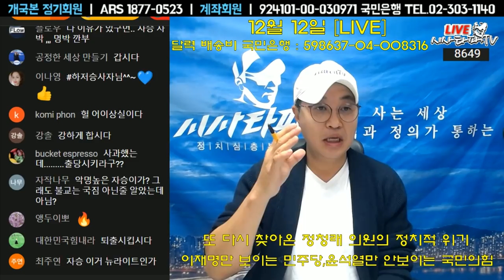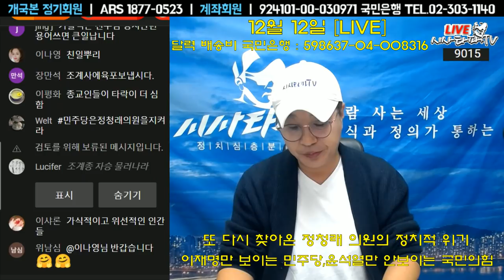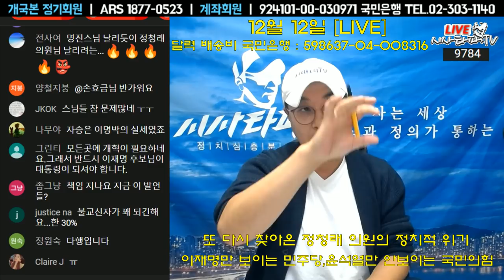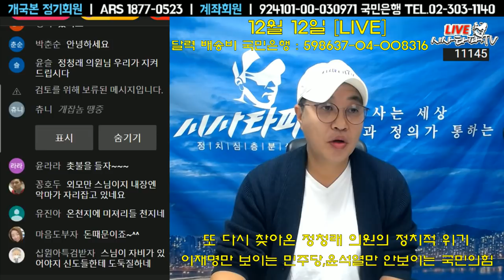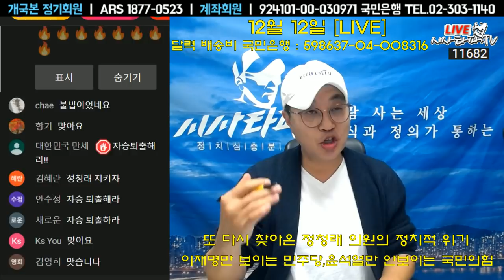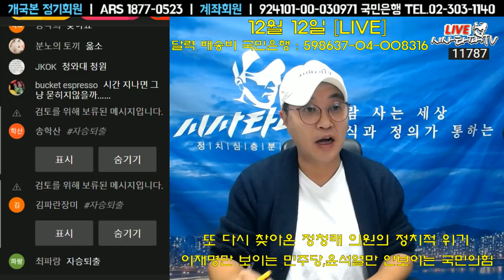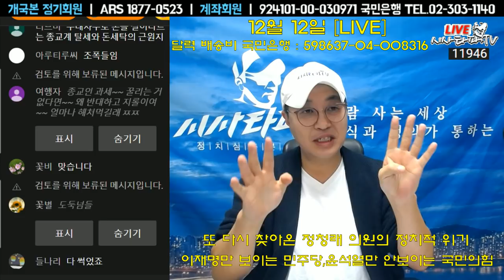명진 스님 승적 박탈했던 "조계종 적폐 자승 염불보다 잿밥에"-정청래 의원 제명 요구는 대선개입